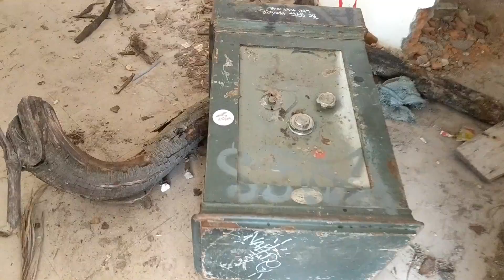ABANDONED WATERPARK in VIETNAM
Alice and I travel to an abandoned waterpark in Hue, Vietnam. After being stopped by a security guard and having to negotiate our way in, we explore this eerie yet fascinating place that closed down in 2004 and was just left for nature to take over.